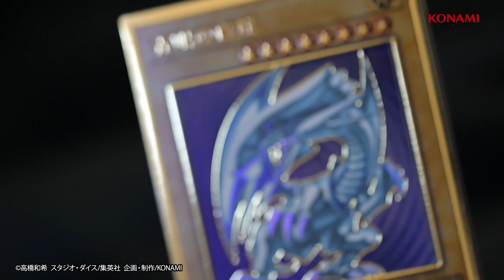【公式】遊戯王OCG レポート／プレミアムゴールドレア仕様/「遊戯王OCG デュエルモンスターズ LEGENDARY GOLD BOX」特典カード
随所に特殊加工が施され、新たな輝きを放つ豪華仕様カード！
OCG最上級のクオリティを誇る「プレミアムゴールドレア」登場！

12月21日(土)発売「遊戯王OCG デュエルモンスターズ LEGENDARY GOLD BOX」で初収録！
絵柄は全3種中、1種を同梱！
1.「青眼の白龍」
2.「ブラック・マジシャン」
3.「真紅眼の黒竜」

©高橋和希 スタジオ・ダイス/集英社 企画・制作/KONAMI